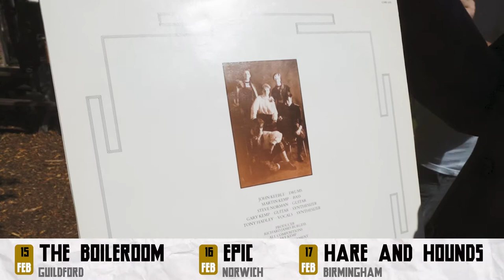STEVE NORMAN (Spandau Ballet) - 'Journeys To Glory' UK Tour 2022 / Promotional Video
STEVE NORMAN, co-founder, saxophonist, and multi-instrumentalist of the world-famous SPANDAU BALLET has announced he will celebrate the band's 40th anniversary of their groundbreaking debut album, ‘Journeys To Glory’ with a full UK tour in 2022.

The tour takes in 14 dates and starts on 8th February at Wokingham The Whitty and culminates at Glasgow’s Oran Mor on 25th February.

The charismatic performer, accompanied by his five-piece band ‘The Sleevz’ (that includes his son Jaco on bass), will perform the album in its entirety for the first time. ‘Journeys To Glory’ includes the band’s first hit single, ‘To Cut A Long Story Short’ and other singles, ‘Musclebound’ and ‘The Freeze’. The show will also feature later Spandau classics, including ‘True’, ‘Gold’ and ‘Only When You Leave’, and will showcase Steve’s prowess as a talented vocalist and guitar player alongside his more well-known sax and percussion duties.

STEVE ON THE TOUR: “As much as it pains me that my main band is not currently a working unit, I simply cannot let this important milestone slip by without further pomp and ceremony. Spandau will always have a special place in my heart, as will JK, Gary, Tone, and Mart. This tour is me and The Sleevz and will tread a fine line between our interpretation of the songs whilst keeping true to the integrity of the original versions. And ultimately and most importantly, the audiences’ ears. Luckily, I’m in both bands. I’ll make sure we don’t stray too far. I’m already fired up and thoroughly looking forward to performing this album in front of a live audience in my current near future. For a few weeks in February 2022 it’s just me and The Sleevz, flying the Spandau flag."

STEVE ON THE IMPORTANCE OF ‘JOURNEY’S TO GLORY’: "Little did I know when I formed a band with my school chums back in 1976, that we would not only reach that Holy Grail of signing a record deal but that the resulting record would play a major part in representing and inspiring a whole new generation. Our fellow ‘movers and shakers’ of the Blitz crowd in 1979/1980 had sparked a new youth movement that was now erupting out of clubland and rippling out across the globe - The New Romantics. And my band with ‘Journeys To Glory’ was right there at the front. Our scene was creative, vibrant, and powerful. We felt invincible. The collective Blitz kids’ wave was unstoppable, and Spandau had all the established bands looking over their shoulders wondering what the hell was coming through, and if they should be moving out of the way. Right there, was when our hopes and visions of the future finally materialized. Back when the saxophone, my future signature instrument, was just a twinkle in my quiff-covered eye.”

Norman’s many career highlights include performing at the Live Aid concert at Wembley Stadium and being involved in Band Aid’s Christmas classic ‘Do They Know Its Christmas’. With Spandau Ballet, he has toured the world playing to huge audiences in stadia and arenas. In 2015 Spandau Ballet released a critically acclaimed documentary movie about the band’s story called "Soul Boys Of The Western World" that premiered at the SXSW Music Festival in Austin, Texas. Steve has played saxophone, guitar, percussion, and sang for a wide selection of artists over the years including Holy Holy featuring ex-“Spider from Mars” Woody Woodmansey, Tony Visconti (David Bowie producer) & Glenn Gregory; Marc Almond; Earl Slick (Bowie guitarist); Mike Garson (Bowie pianist & keyboard player); Steve Harley & Cockney Rebel, Bruce Foxton (The Jam); Glen Matlock (Sex Pistols); Kim Wilde; Paul Young and many others. However, he achieved a personal goal when he performed on-stage with the legend that is Iggy Pop.

The dates are as follows:

FEBRUARY
Tues 8th    WOKINGHAM – The Whitty
Wed 9th    LONDON - Half Moon Putney
Fri 11TH    ALTRINCHAM – Bowdon Rooms

Sat 12th   DARLINGTON – The Forum

Sun 13TH    LYTHAM ST. ANNES - Lowther Pavilion

Tues 15th   GUILDFORD – The Boileroom

Wed 16TH   NORWICH – Epic

Thurs17th   BIRMINGHAM – Hare & Hounds

Sat 19th    SOUTHEND ON SEA – Chinnerys

Sun 20th   BRIGHTON – Patterns

Tues 22nd     LANCASTER - Grand Theatre
Wed 23rd   BARROW IN FURNESS – The Forum

Thurs 24TH   EDINBURGH – Liquid Rooms
Fri 25TH   GLASGOW – Oran Mor